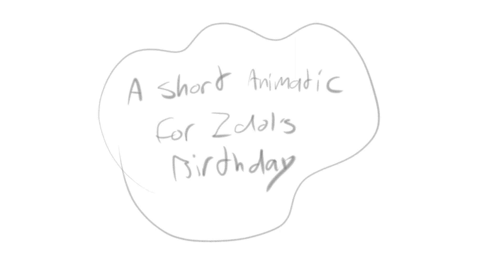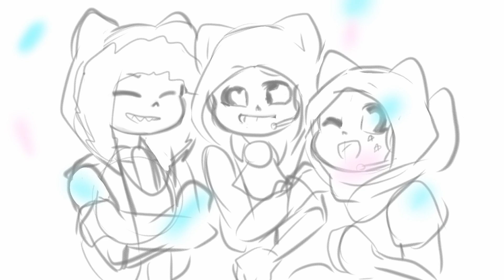Idol's 2nd Birthday!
Happy 2nd birthday Idol!!!
Idol is the first ever character I've been able to develop and have interact with other people's characters. it's been a fun adventure and I'm really grateful for it. Also the point of the message of this video? I actually don't know. Having friends is good. 👌

Song I'll Show You